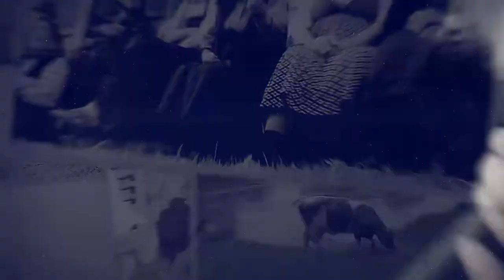Ruralia - La Icușești, noua administrație începe curajos (p2)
Interviu cu: Marius-Vasile Minică - primarul comunei Icușești;

Moderator: Tudor Ciobotaru;
Imagini: Ioan Mitrea.